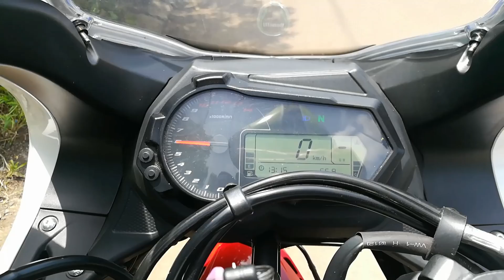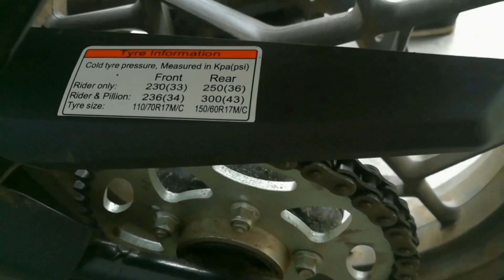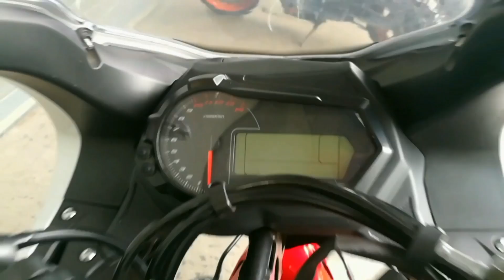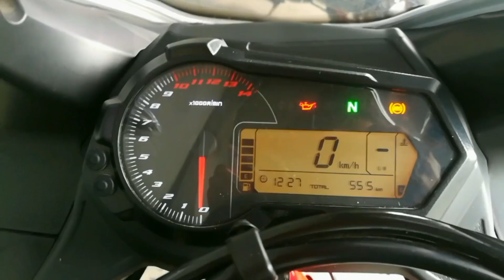Benelli 302R Price, specs, exhaust and full review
3. Snapchat: - thakkar2828

4. Twitter - thakkar2828